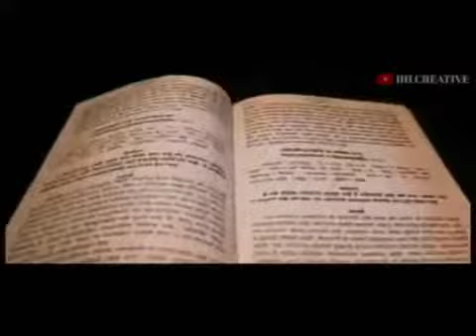Shree Krishna । श्री_KRISHNA । BHAGWAT GEETA। whatsapp status।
This video is for those who want to become sucessful in life.

motivational video
video in  motivational hindi
inspirational video
motivational
poweful motivational video in hindi